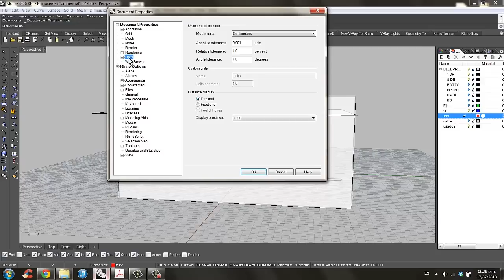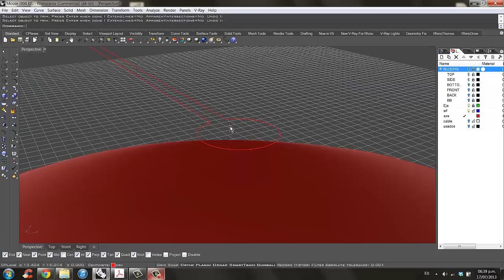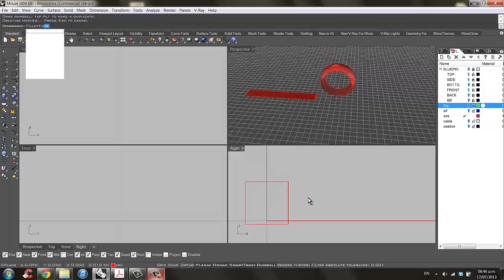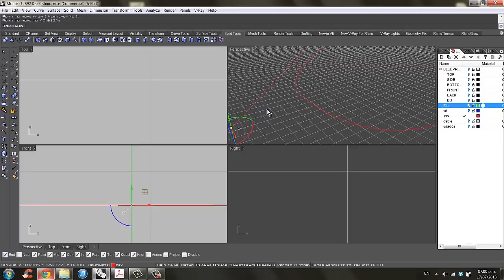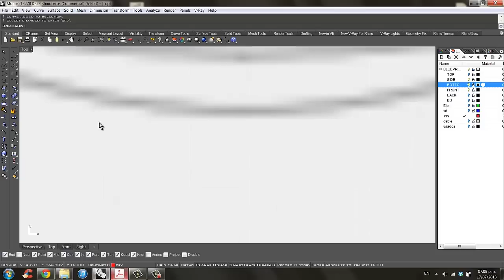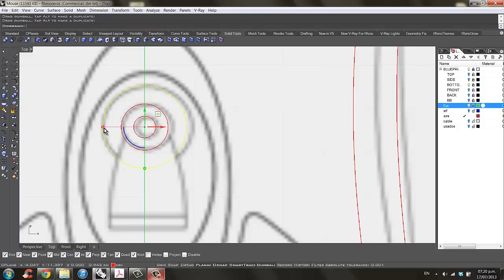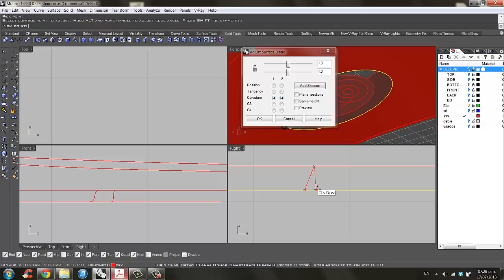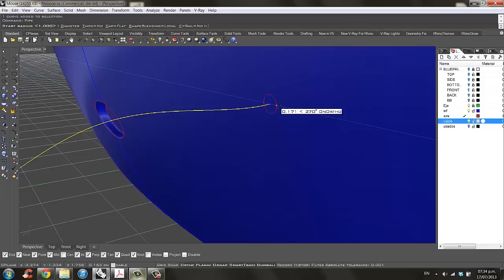Speed Modeling 02: Ratón Óptico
Esté ejercicio dura aproximadamente 30 min. La velocidad del video es aumentada.
Los archivos necesarios para desarrollar el ejercicio los pueden encontrar acá